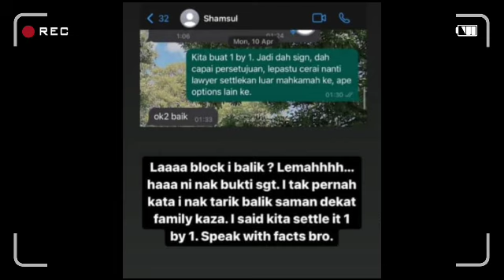Wow!! Dah tahu duit tak cukup pi cari betina lain untuk apa? Puteri Sarah mintak tak banyak pun